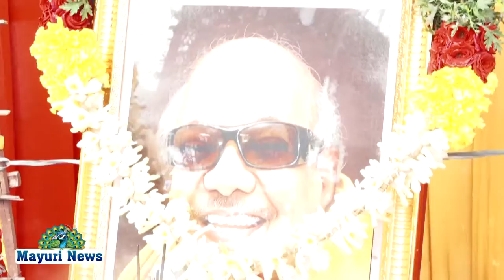39-வது வார்டு சார்பில் கலைஞரின் நினைவுநாள் அனுசரிக்கப்பட்டது.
39-வது வார்டு சார்பில் கலைஞரின் நினைவுநாள் அனுசரிக்கப்பட்டது.